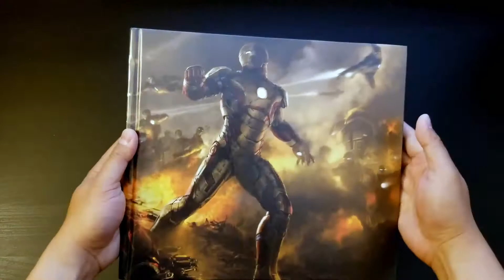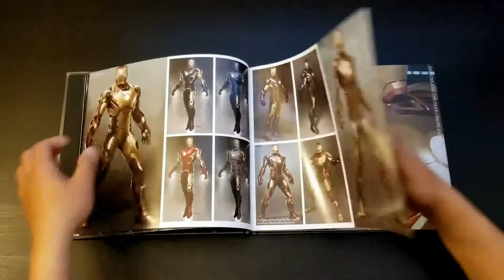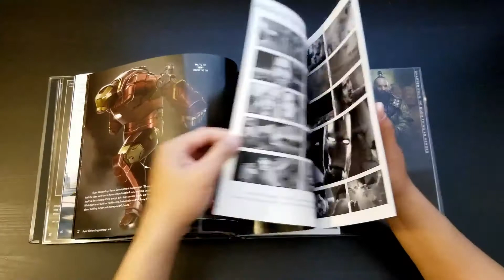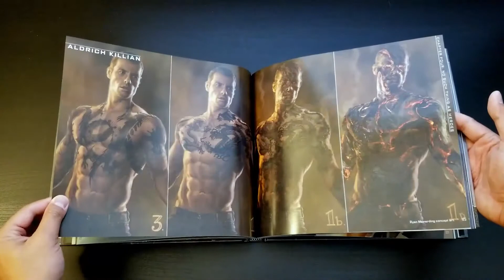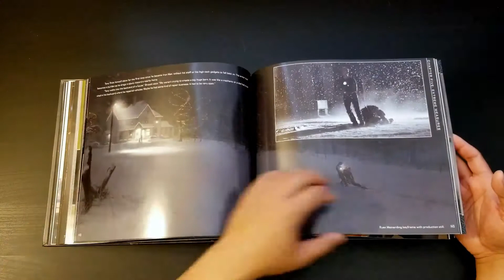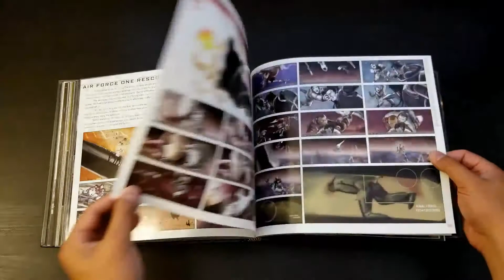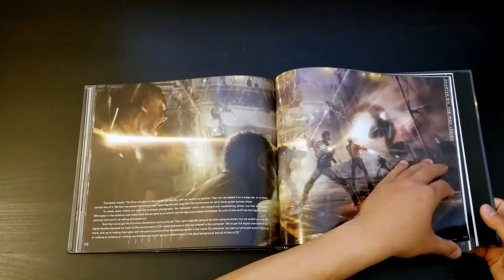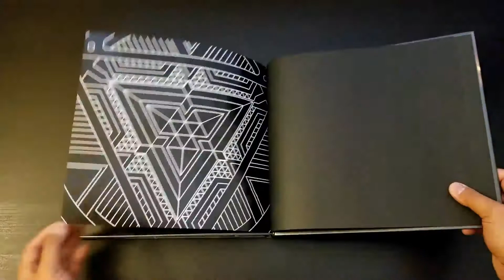TBT artbook series: Iron Man 3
To conclude the first TBT series, here is the art book for Iron Man 3. This book features so many Iron Man suit, it will make your head spin. Here is also when the Iron Legion was first mentioned and became a part of the plot for Avengers Age of Ultron.